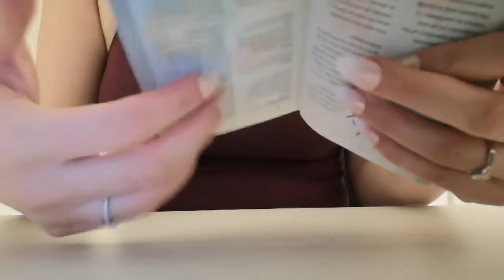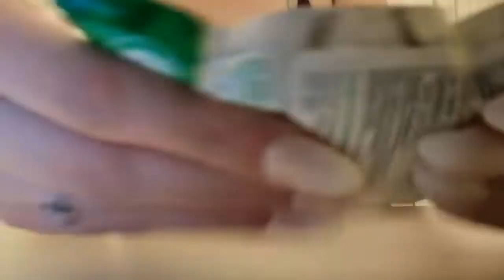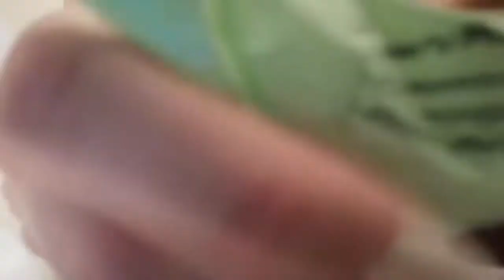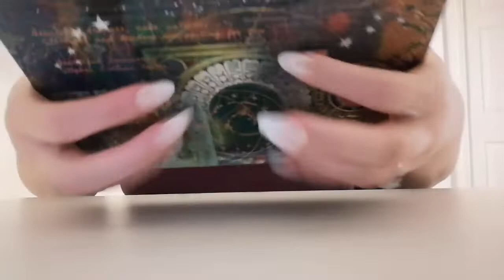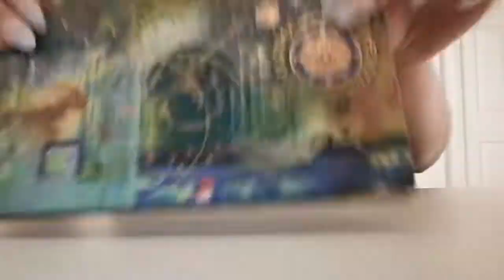ASMR | Tons of Tingles | Tapping & Scratching | No Talking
Hey everyone!

Today's video is just some tapping and scratching on random items! Hope you all get lots of tingles ☺️